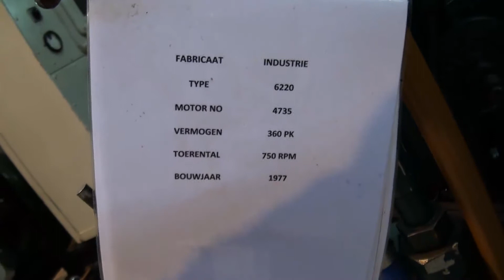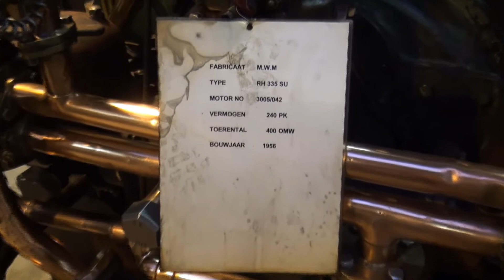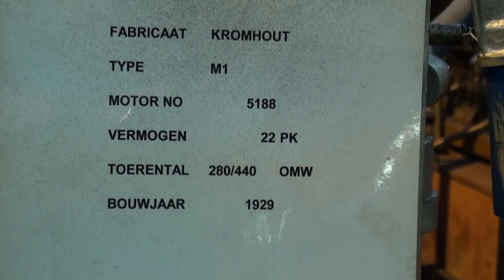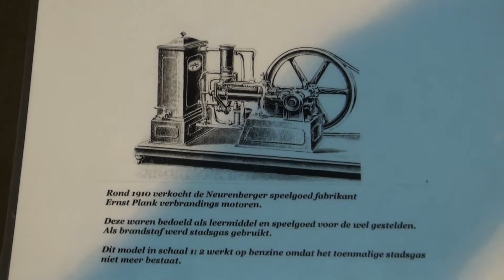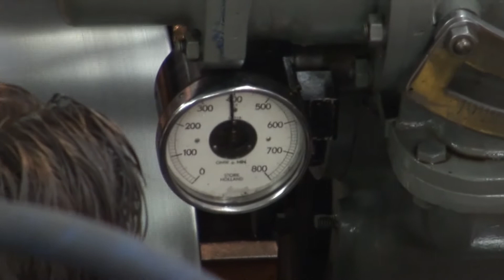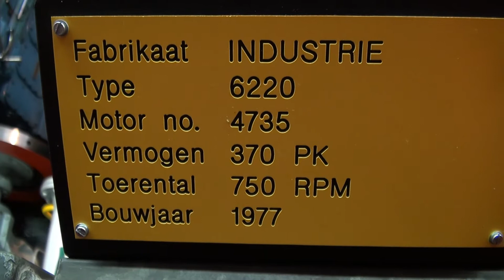Stichting Historische Verbrandingsmotoren Papendrecht 21 december 2013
Impressie van een unieke open dag